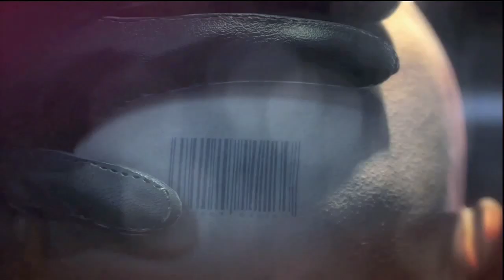Hitman Absolution : Terminus (Español) Parte 3